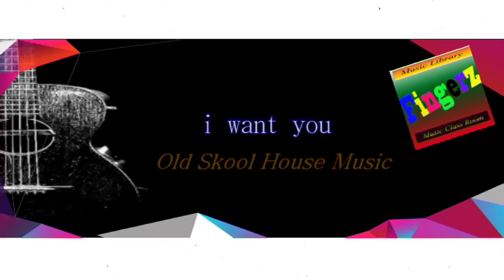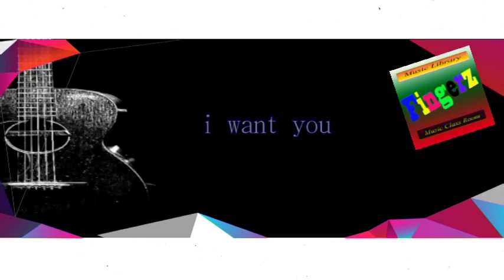Fingerz ( I Want You ) Old Skool House Music